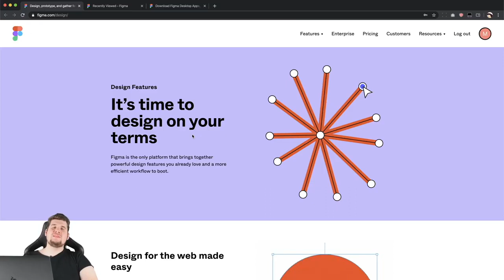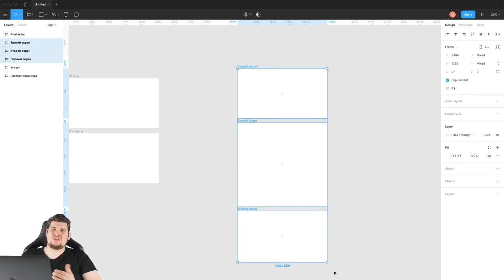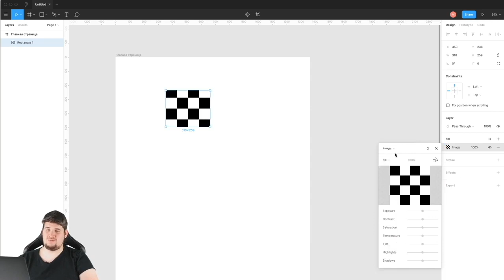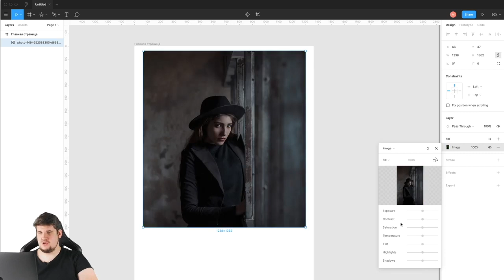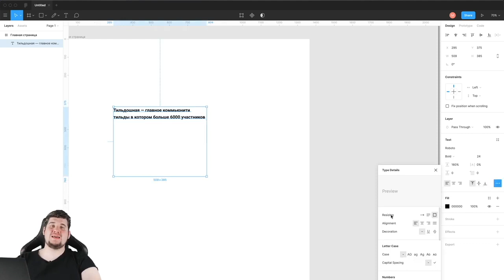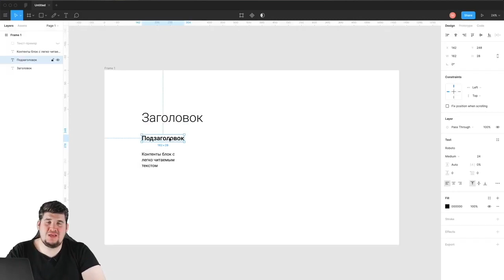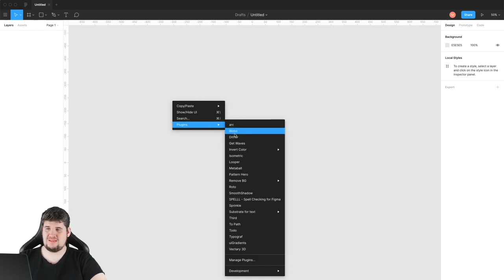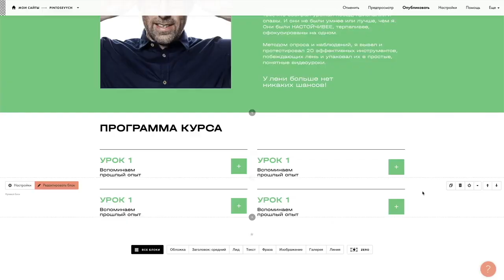Интенсив по Figma — полный обзор от А до Я за 45 минут